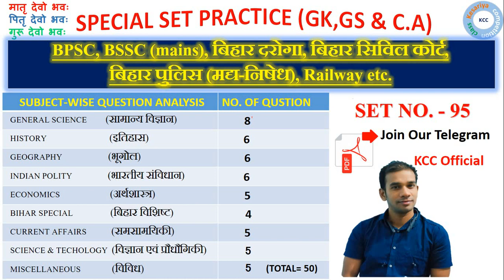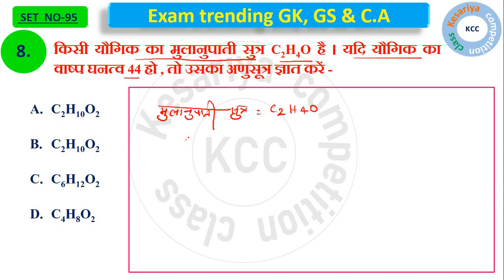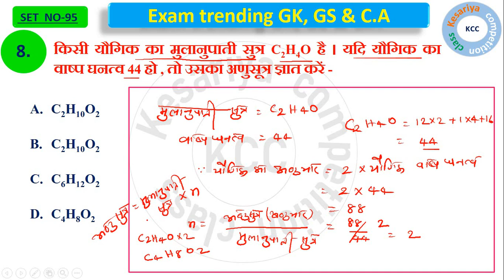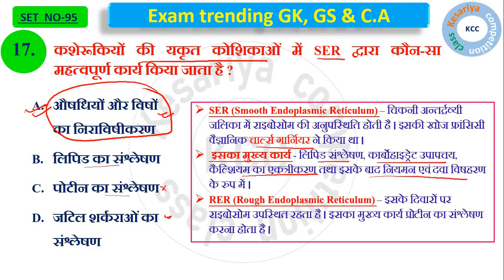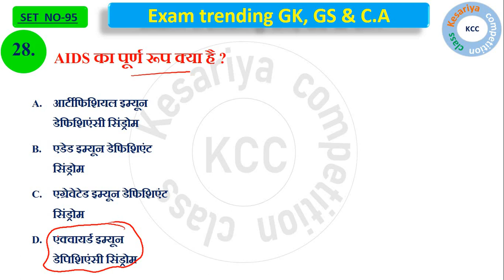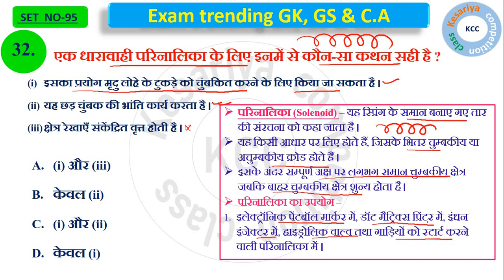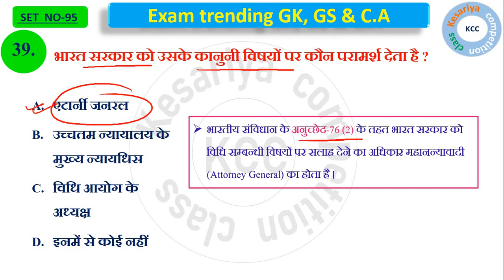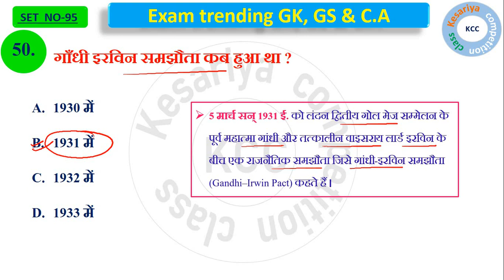BPSC, BSSC, सिविल कोर्ट & बिहार दरोगा सेट प्रैक्टिस | SET NO. - 95 | GK GS & C. A. MCQ'S | BY - KCC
आज का हमारा सुविचार,
                   चुनौतियां जीवन को मजेदार बनाती है,
                   और उन्हे पार करना जीवन को सार्थक ।
                                             अतः आज से हम चुनौतियों का आनन्द लें,
                                            और अपने जीवन को अर्थपूर्ण बनायें ।
all the best student
by - kcc